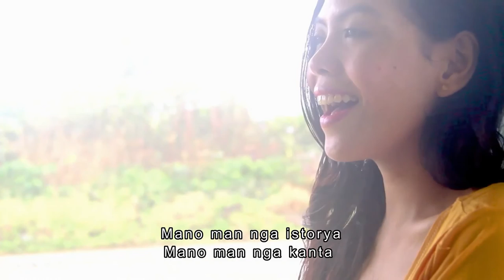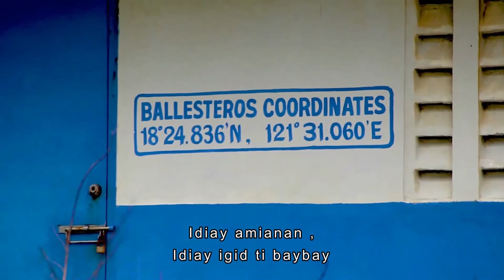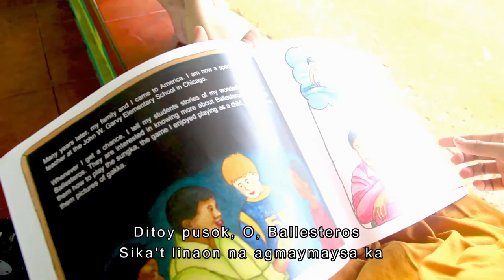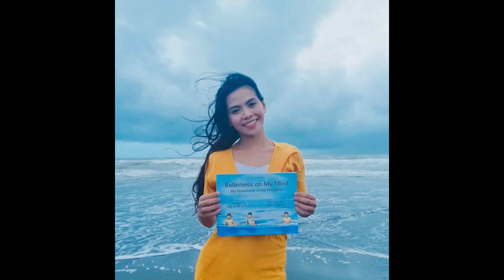"Radyo Balintataw": Cecile Guidote Alvarez and Kimberly Collado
Theater icon Cecile Guidote Alvarez interviews Kimberly Collado, a singer,
composer, lyricist, and harpist from Ballesteros, Cagayan, Philippines.

"Radyo Balintataw": Cecile Guidote Alvarez and Kimberly Collado was broadcast on DZRH in Manila, Philippines, on November 2 and 3, 2020. Technician: Salvador Muyar.

"Ballesteros iti Panunotko - Ti Kanta" (Ballesteros on My Mind - The Song)
Composer and lyricist: Kimberly Collado